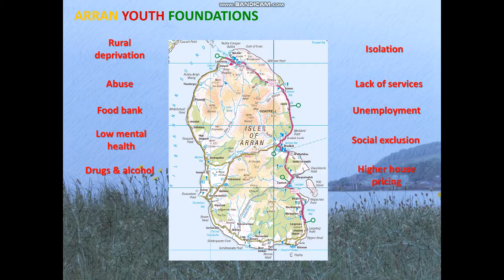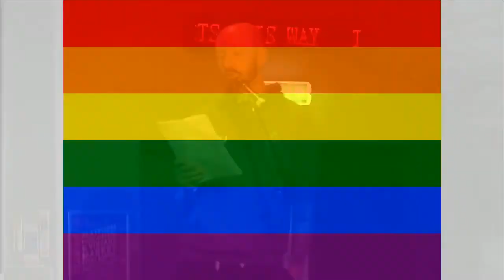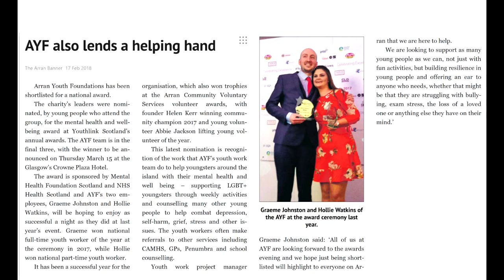Youth work approaches to support mental health & wellbeing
In late 2019, our Youth Work Project Manager, Graeme Johnston, was asked to speak at the What's On Your Mind conference. Here he is talking about the work that AYF does, and how this helps support young people with their mental health.